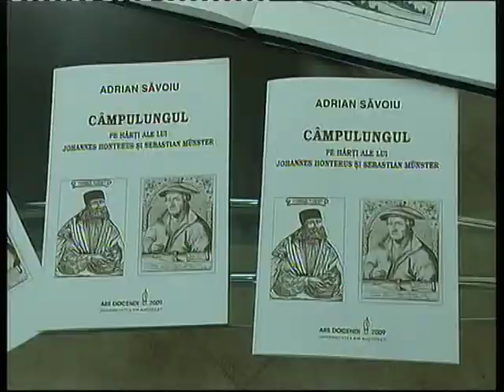Câmpulung pe vechi hărţi europene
Reproduceri după hărţile unor mari cartografi europeni precum Johannes Honterus, Sebastian Münster, Abraham Ortelius, Gerhard Mercator, Johannes Sambucus ş.a. au fost prezentate în cadrul expoziţiei organizate în luna septembrie 2009 la Galeria "Arta" din Câmpulung.

Cu acest prilej s-a lansat volumul „Câmpulungul pe hărţi ale lui Johannes Honterus şi Sebastian Münster" de Adrian Săvoiu, apărut la Editura Ars Docendi din București.